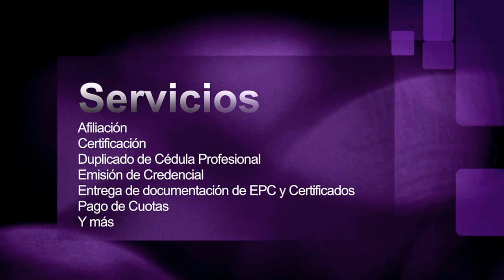Recorrido Sede Centro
Nueva Sede Centro